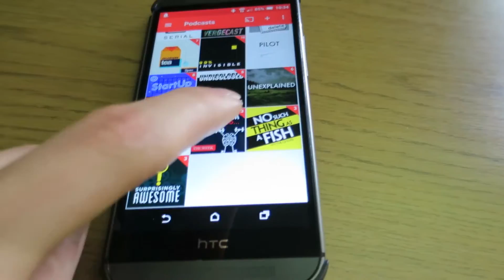Drones, Kites and Longboards (05.07.2016) Day 1801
Today was an unproductive day, I didn't manage to get a lot done and I'm pretty much ashamed of that!

I got a bit of work done on my blog in the morning, but in the afternoon I fell to pieces and didn't get much done at all! After dinner though, Laura and I went out for some longboarding and some running and we ended up bumping into a man with a drone and another man with a cool kite thing! Looked like fun either way :D